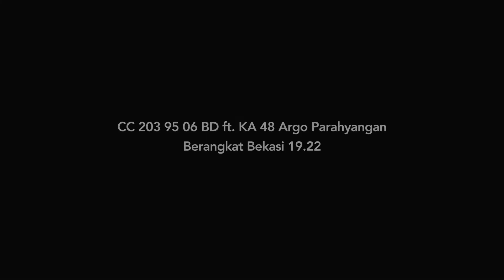[HUNTING PERDANA] Argo Parahyangan keberangkatan terakhir berangkat dari Stasiun Bekasi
CC 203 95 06 BD ft. KA 48 Argo Parahyangan berangkat dari Stasiun Bekasi.